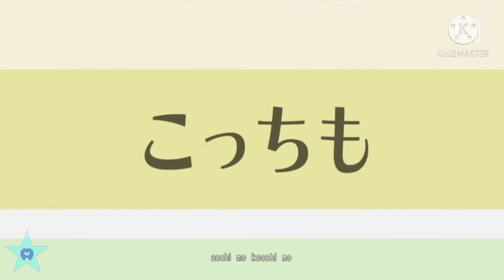Two-Faced Lovers Megamix (Original + remaster + DJ-jo remix + 8-bit)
rip wowaka, this is one of my favorite songs

Original/Remaster by wowaka
Remix by dj-Jo
8-bit version by Japanese Name I Can't Type
PV recorded by Karin's Channel